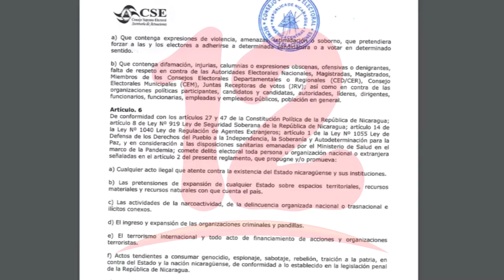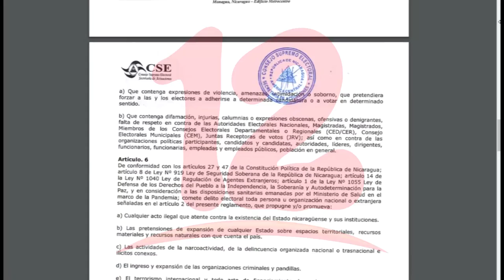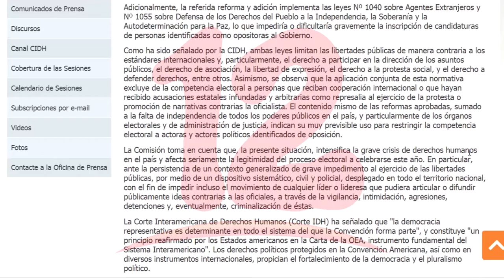CIDH llama al estado de Nicaragua a garantizar elecciones libres y justas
NosResistimosAlEmbargo La CIDH expresa su preocupación por la reforma a la Ley Electoral aprobada en Nicaragua y llama al Estado a garantizar elecciones libres y justas.